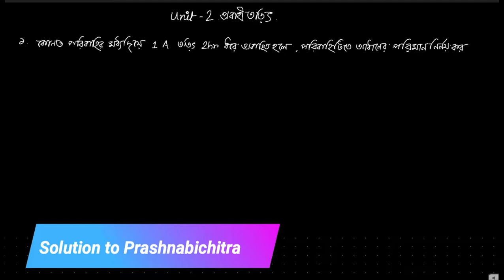Solutions to Question Bank | Prashna-bichitra | Current Electricity | Physics | Class 12 | HS 2022